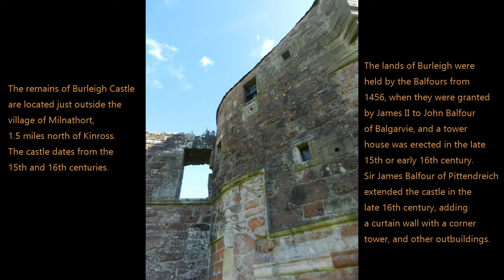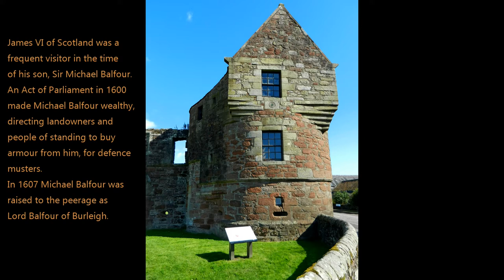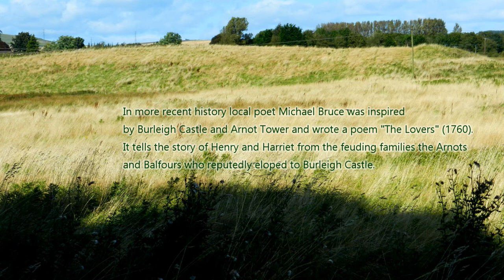Burleigh Castle, Milnathort, Kinross-shire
🎁 CELTIC CONNECTION SHOP

The remains of BURLEIGH are located just outside the village of Milnathort, 1.5 miles north of Kinross. The castle dates from the 15th and 16th centuries.

The lands of Burleigh were held by the Balfours from 1456, when they were granted by James II to John Balfour of Balgarvie, and a tower house was erected in the late 15th or early 16th century. Sir James Balfour of Pittendreich extended the castle in the late 16th century, adding a curtain wall with a corner tower, and other outbuildings.

James VI of Scotland was a frequent visitor in the time of his son, Sir Michael Balfour. An Act of Parliament in 1600 made Michael Balfour wealthy, directing landowners and people of standing to buy armour from him, for defence musters. In 1607 Michael Balfour was raised to the peerage as Lord Balfour of Burleigh.

Legend tells how Robert Balfour, before his accession as 5th Lord, narrowly escaped death when, in 1707, he was sentenced to beheading for the murder of the schoolmaster of Inverkeithing, who had the misfortune to have married Balfour's childhood sweetheart.

The castle was forfeit to the Irwins, then passed to the Grahams of Kinross. It is now a Scheduled Ancient Monument in the care of Historic Environment Scotland (no entrance charge; key available from nearby house at all reasonable times).

In more recent history local poet Michael Bruce was inspired by Burleigh Castle and Arnot Tower and wrote a poem "The Lovers" (1760). It tells the story of Henry and Harriet from the feuding families the Arnots and Balfours who reputedly eloped to Burleigh Castle.

South-west tower of Burleigh Castle:
The remains of the castle comprise the western part of what was once a square courtyard or barmkin. In the north-west corner, the original tower house survives largely intact (though one of the first floor windows has been greatly enlarged) to three storeys and a garret in height. The 5-foot-thick (1.5 m) walls rise to corbels which once supported a parapet walk. The roof and internal floors are now gone, although the vaulted basement remains. The turnpike stair in the north-east corner originally led up to a caphouse giving access to the parapet walk.

To the south-west is a 16th-century corner tower, two storeys high above a basement, which retains its roof. The tower is round at the base, and corbelled out to a square upper storey, and is a particularly fine and picturesque example of Scottish baronial architecture of the period. Its masonry is happily very well preserved. Both this tower and the keep have gun loops around the base to deter attackers.

The corner tower has small round pistol-holes at cap-house level, though these may have been included more for their decorative effect than to provide a true defensive capability. Engraved on the north gable is the date 1582, and the initials IB and MB, for Sir James Balfour and his wife Margaret. The two towers are connected by a section of curtain wall pierced by an arched gate. Though now only a 'skin' of masonry, this wall once fronted a two-storey gatehouse. With its string-course, hood-mould over the gateway and moulded surround formerly containing a heraldic panel, this wall is an excellent example of small-scale but refined architectural sophistication of its period in Scotland (probably contemporary with the round corner tower). A defensive moat may have surrounded the barmkin in the past.

Map: Google Earth

Photos: Tina Stewart